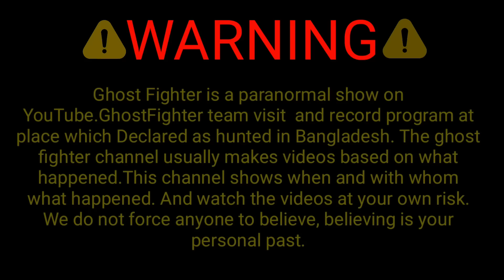ভুতুড়ে ব্রিজের নিচে ভয়ংকর কালো জাদু || Black Magic On The Haunted Bridge || Ghost Fighter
Important Notice
This channel only reaches you and the stories that happen in real life. Our aim is not to hurt any caste, religion or community. Weak hearted videos are not seen and children are away and you can also watch my videos as entertainment.